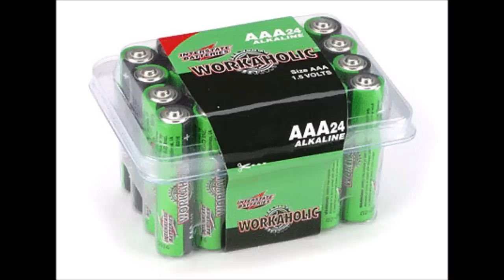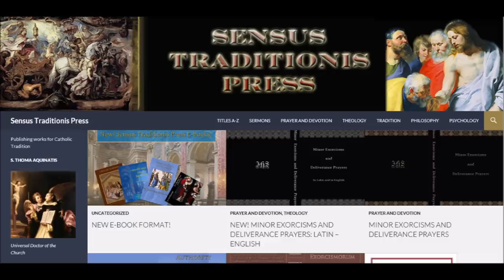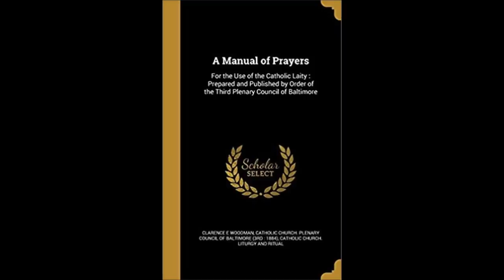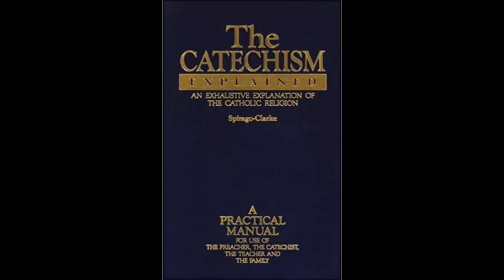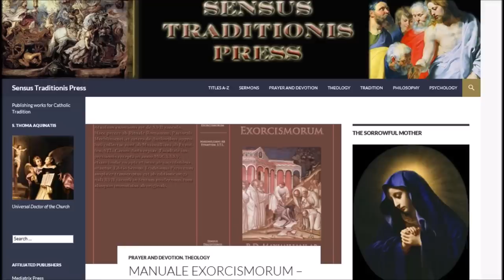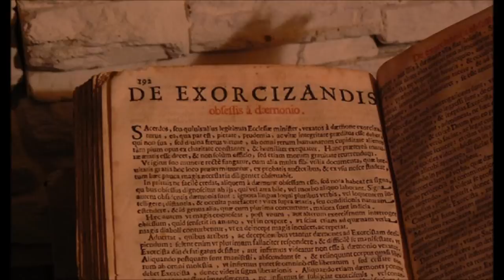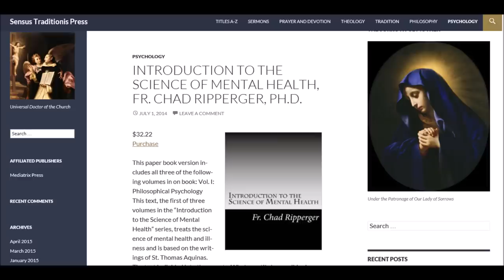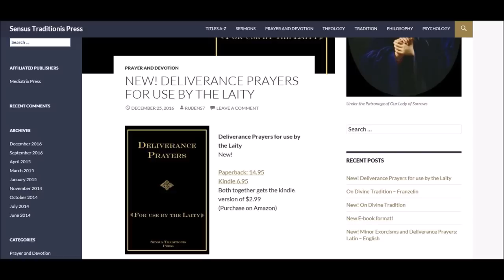Spiritual Warfare & Marriage part 3/3 ~ Fr Ripperger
The Q&A portion of the lecture series.  For more sermons & lectures please visit